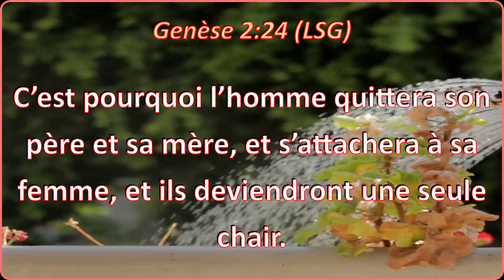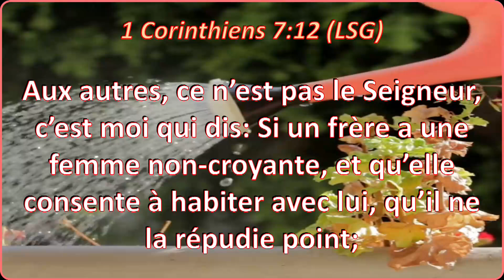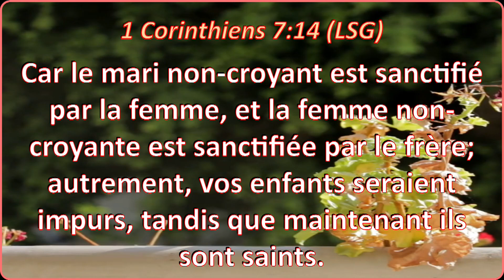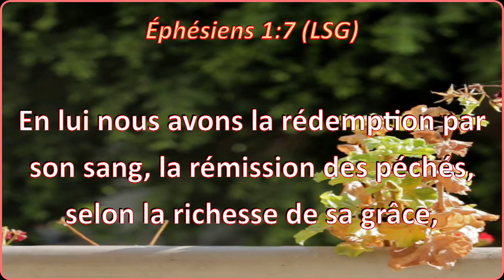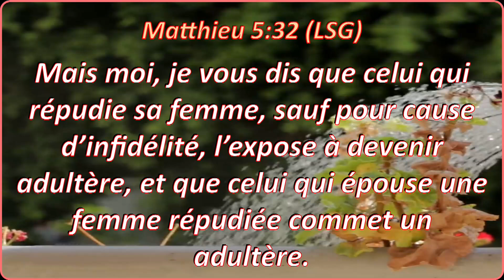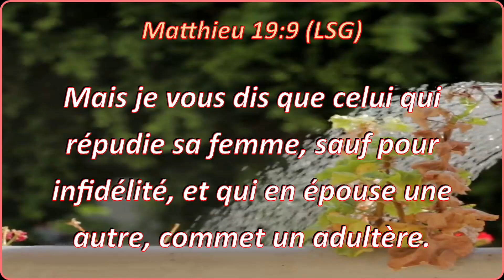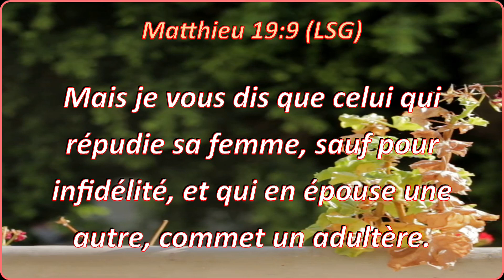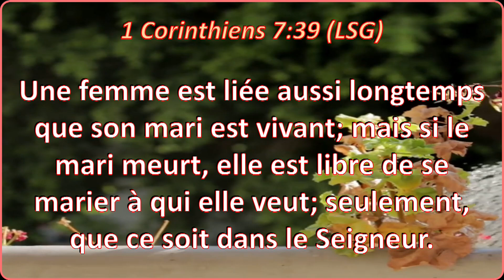MARYE, DIVOSE, E REMARYE, SA LABIB DI?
MARYAJ AK DIVOS